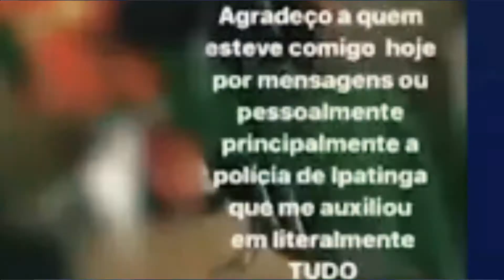FALSAS ACUSAÇÕES DE CRIMES SEXUAIS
Neste vídeo falo sobre as inúmeras falsas denúncias feitas contra homens.
Será mesmo que a mulher tem o poder de acabar com a vida do homem com apenas algumas palavras? Será mesmo que devemos acreditar na fala que diz que "a palavra da mulher é suficiente para esse tipo de acusação" que na minha opinião é capaz de destruir a vida de um ser humano?